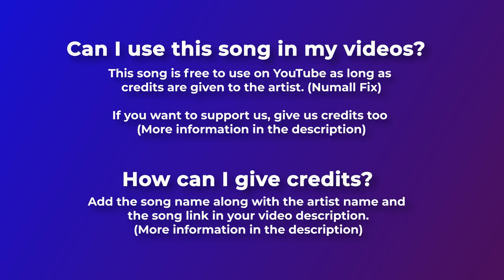🚦 Trance Music For Videos Extraordinary by @NumallFix 🇷🇺